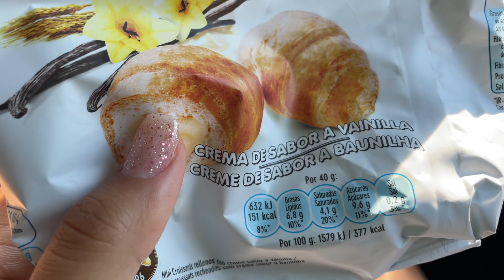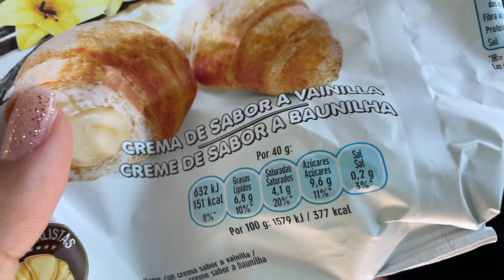LUGAR INCRÍVEL EM PORTUGAL 🤩🇵🇹